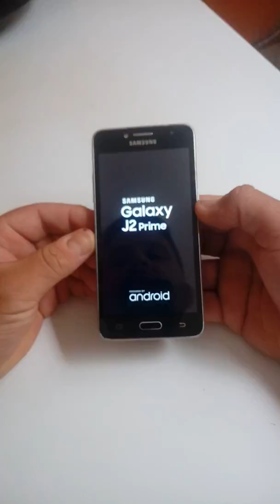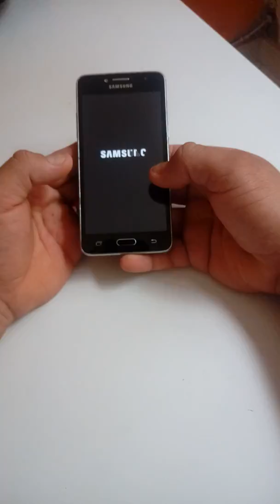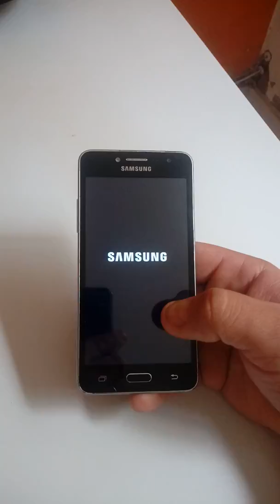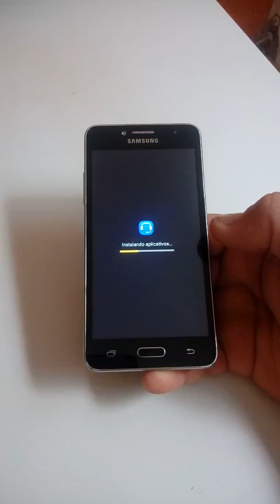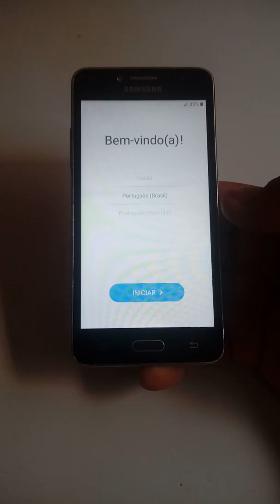Aprenda Formatar o Celular Galaxy J2 Prime/ Prime Tv/ SM-g532/ G-532MT de Maneira Correta.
Como formatar Galaxy J2 prime.